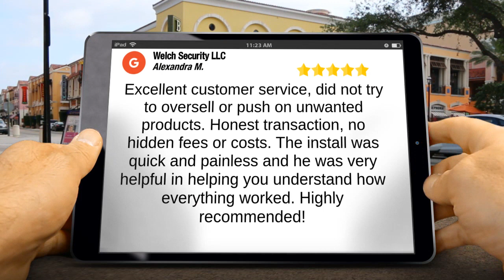Welch Security LLC Ocala Remarkable 5 Star Review by Alexandra Meneses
Welch Security LLC Customer Reviews
 5 Star Rating by Alexandra Meneses

     Excellent customer service, did not try to oversell or push on unwanted products. Honest transaction, no hidden fees or costs. The install was quick and painless and he was very helpful in helping you understand how everything worked. Highly recommended!

Welch Security LLC
1529 NE 8th Ave